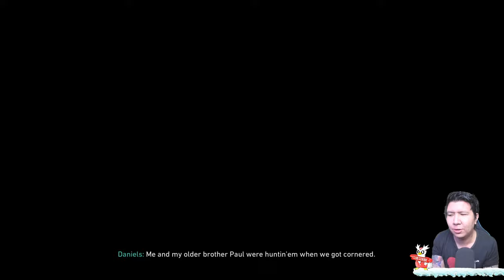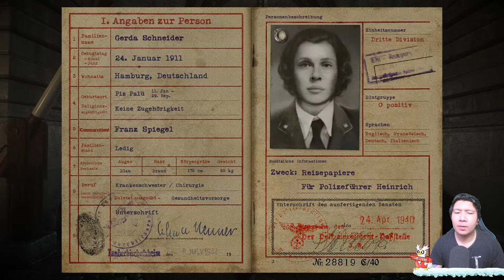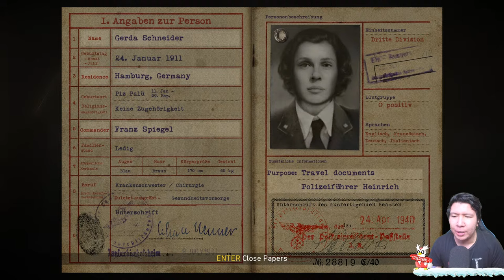Kita Menyusup Ke Markas German! Call of Duty: WWII #2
nightbot commands:

!sebutnamaku
!daganganku
!umur
!asal
!awalyoutube
!gamefavorite
!jadwal
!pacar
!cendy
!rio
!harly
!eka